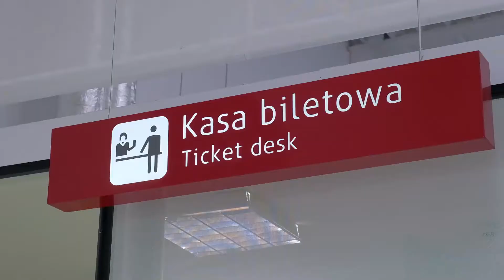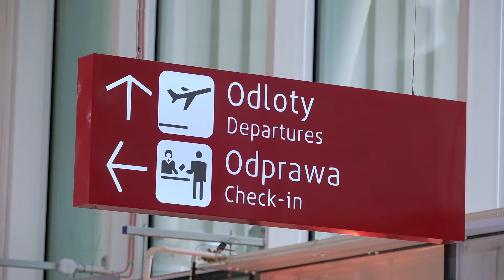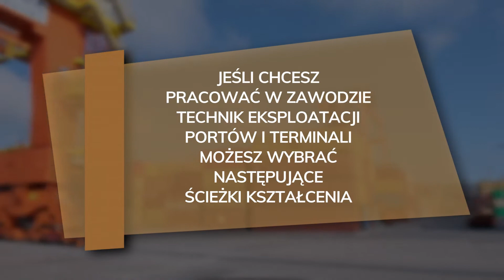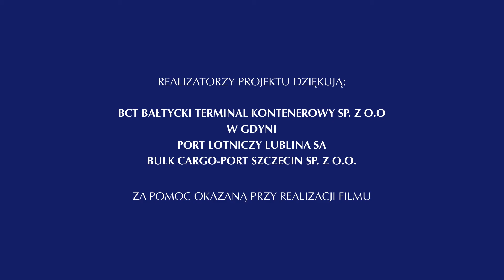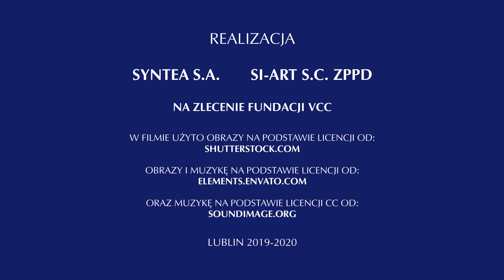FILM_MD_TECHNIK EKSPLOATACJI PORTÓW I TERMINALI